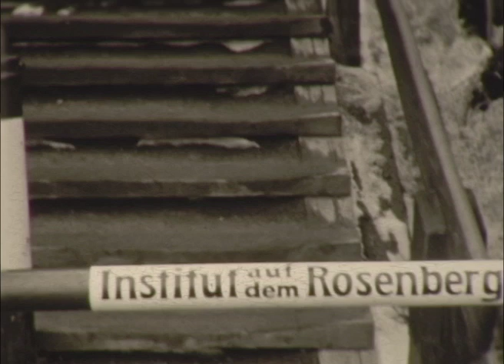1930s Institut auf dem Rosenberg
1930s home movie film of Institut auf dem Rosenberg.